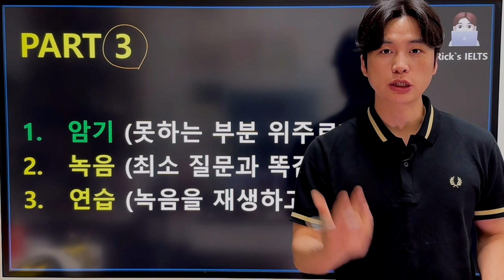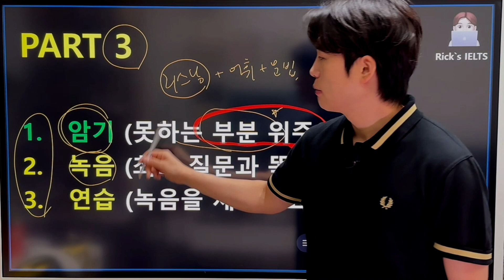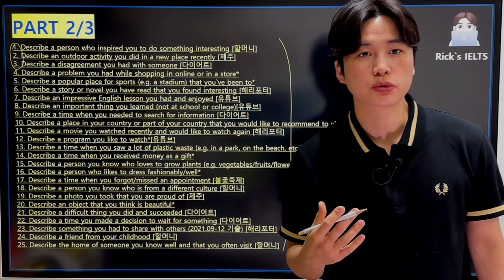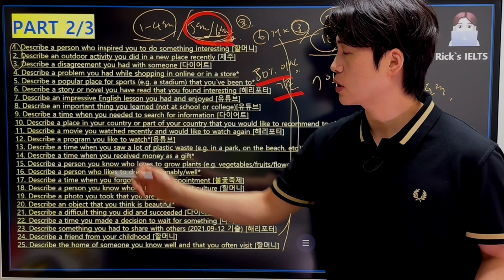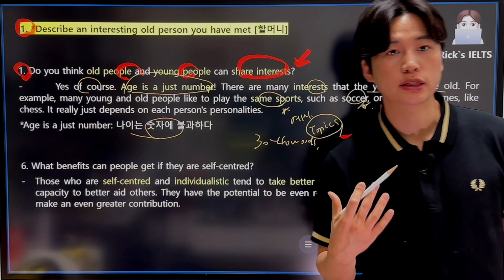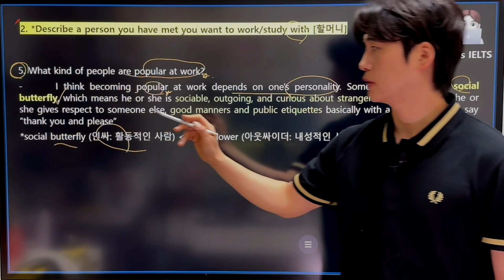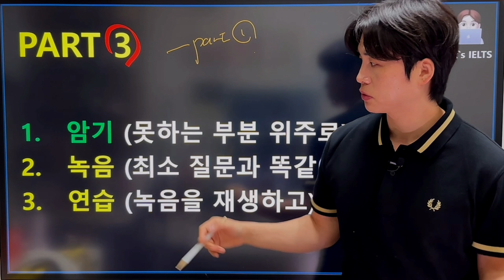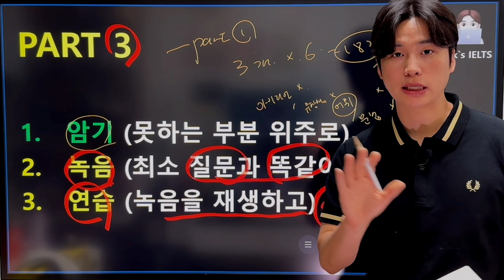[릭스티비] 아이엘츠 스피킹 파트 3 셀프연습 |스피킹기출|스피킹족보|아이엘츠족보|아이엘츠스피킹8